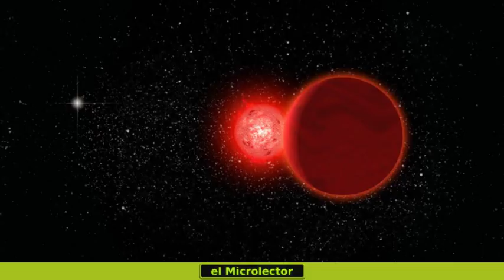SCHOLZ: LA MISTERIOSA ESTRELLA QUE APARECIÓ CUANDO EL HOMBRE INICIÓ SU EXPANSIÓN POR LA TIERRA